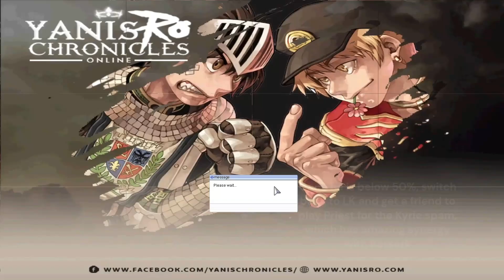Orc Lord MVP with LK on YanisRO (1x Single-Client Pre-Renewal Server)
Method for efficiently farming Orc Lord on a 1x Pre-Renewal single-client server using a Lord Knight with a Priest supporting. An alchemist with a vanilmirth was used to reduce consumables. All clips were recorded on YanisRO, a 13.2 Server.

Stat Build:
95 STR
91 VIT
51 DEX

Gear used in video:
Marionette Doll + Vanberk
Butterfly Mask/Masquerade
Odin's Blessing + Porcellio
Krasnaya + 3x Hydra Card
Dragon's Breath + Raydric Card
Tidal Boots + Gold Acidius
2x Ring + Mantis